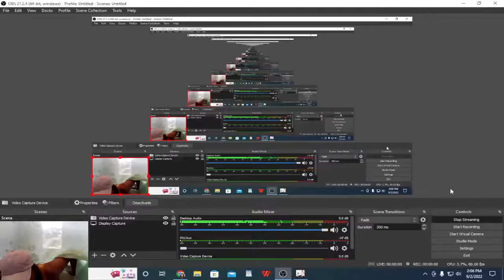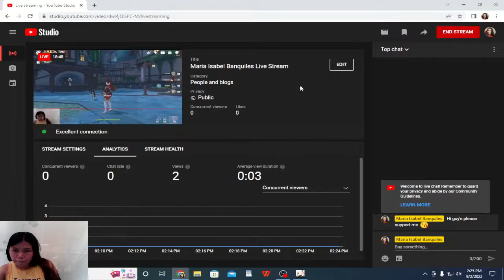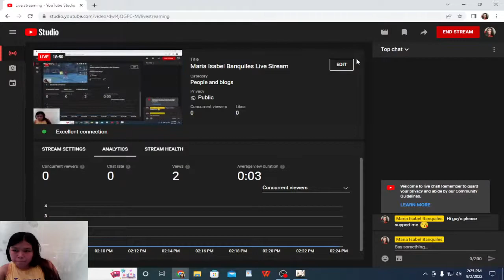Maria Isabel Banquiles Live Stream